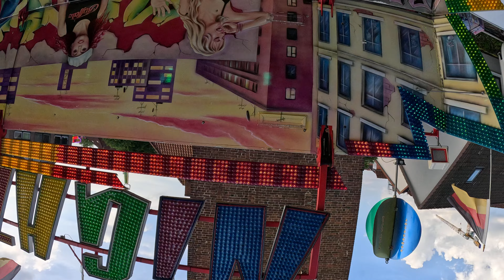Night Style Armbrecht onride Verdener Domweih 2024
Ein onride vom Night Style der Familie Armbrecht